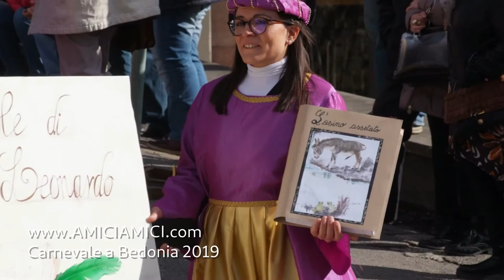Carnevale a Bedonia 2019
Tutte le foto qui:
by Gian Marco Tedaldi